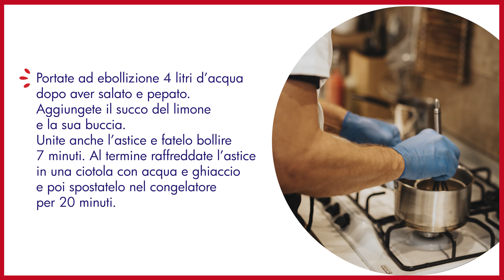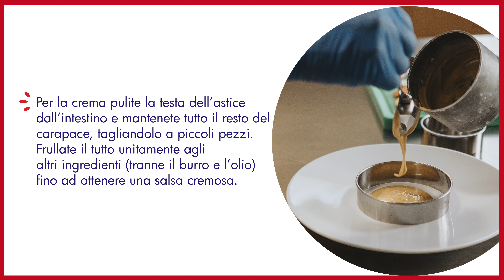Astice alla catalana '21 - Le ricette di Natale TIGROS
Ricetta ideata per TIGROS dallo Chef Massimilano Babila Cagelli del ristorante Tavolo Unico di Busto Arsizio (VA) e La Taverna dell'Olio di San Vincenzo (LI)